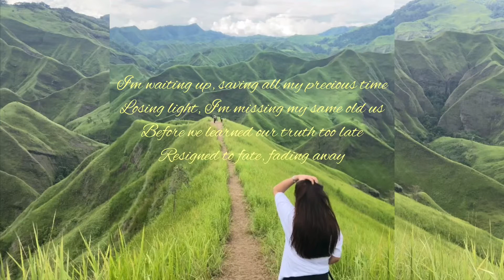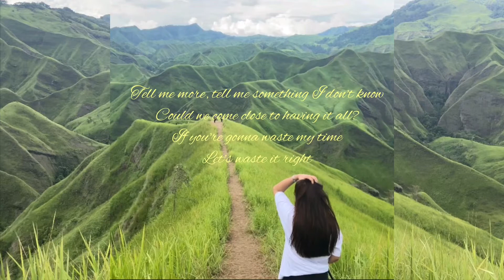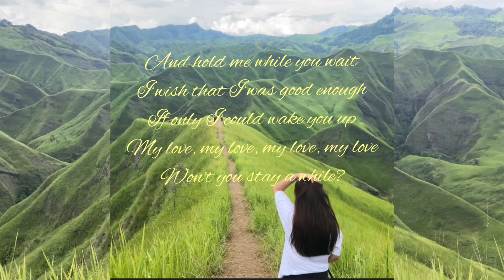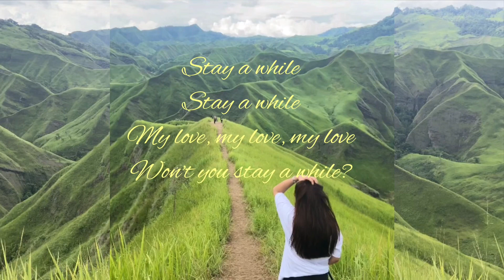Hold me while you wait cover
Pasensya sa edit haha baguhan palang gusto ko bumalik dito na place huhu imissyou all ❤️